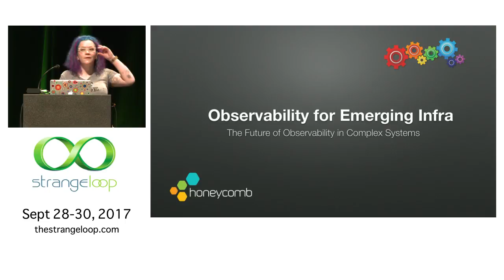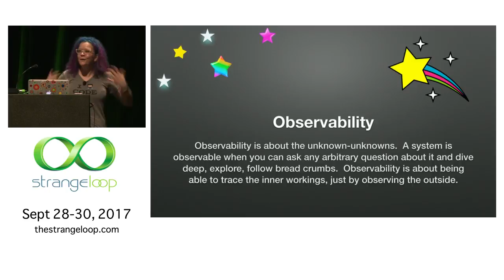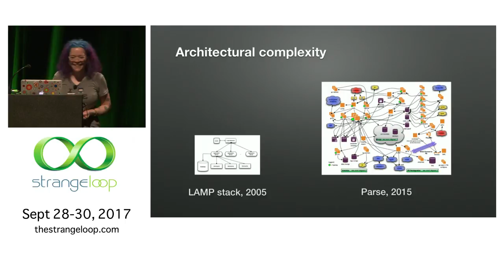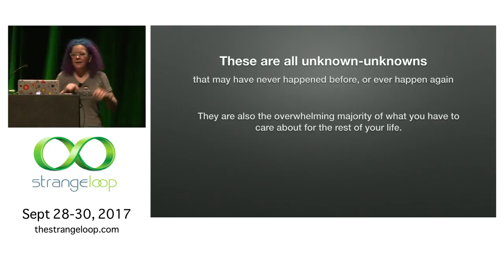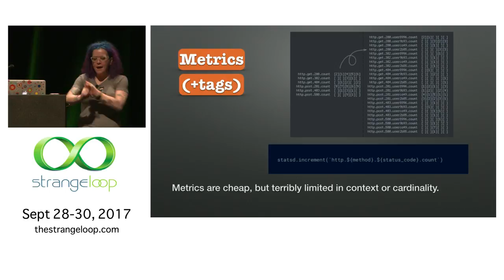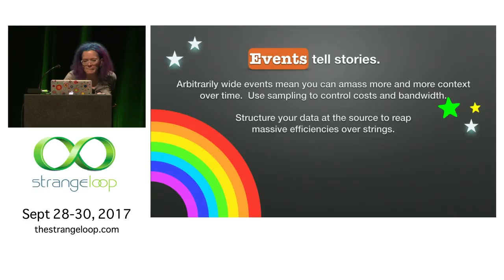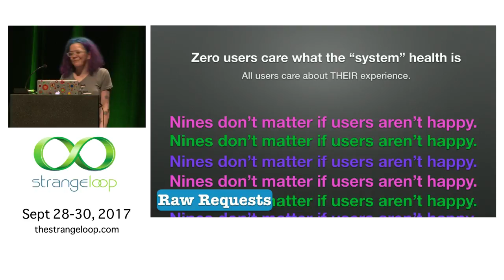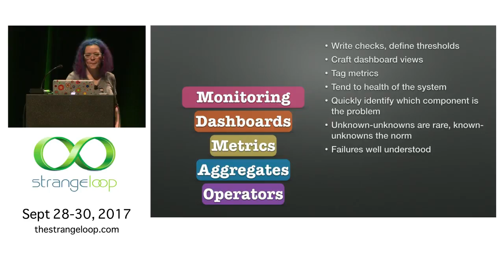"Observability for Emerging Infra: What Got You Here Won't Get You There" by Charity Majors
Distributed systems, microservices, containers and schedulers, polyglot persistence .. modern infrastructure patterns are fluid and dynamic, chaotic and transient. So why are we still using LAMP-stack era tools to debug and monitor them? We'll cover some of the many shortcomings of traditional metrics and logs (and APM tools backed by metrics or logs), and show how complexity is their kryptonite. So how do we handle the coming complexity Armageddon? What are the implications for teams and roles and the way we build and ship software? Let's talk about the industry-wide shifts underway from metrics to events, from monitoring to observability, and from caring about the system as whole to the health of each and every request.

Charity Majors
HONEYCOMB

Charity is cofounder and CEO of honeycomb.io, where we are trying to make some of your observability dreams come true. She hates monitoring with a fiery passion and wants to drown 95% of dashboards at sea, but other than that she's rather nice. Especially after a nice single malt or three.